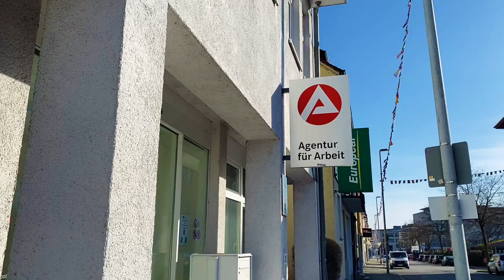Friedrichshafener Frühling im Februar Bodenseekreis